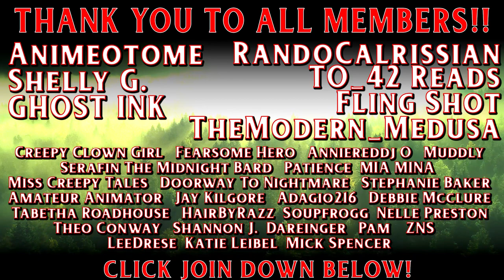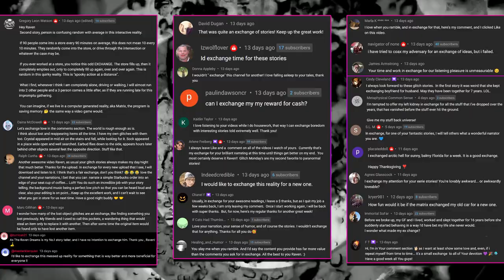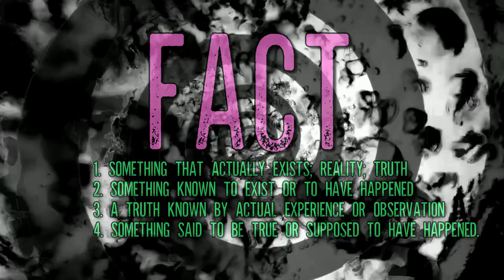11 TRUE Glitch In The Matrix Stories That Will Rip From This Reality (Vol 115)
11 TRUE Glitch In The Matrix Stories That Will Rip From This Reality is a collection of the weird, strange, and downright confusing.

[TimeStamps]
0:00 ➤Hit That THUMBS UP Button if you like Today's Glitch In The Matrix Stories!
0:22 ➤ Story 1 by David C.
7:25 ➤ Story 2 by Kiwi-Fox3
10:59 ➤ Story 3 by Blazethebold
13:35 ➤ Story 4 by Britt_Aero
16:05 ➤ Story 5
18:21 ➤ Story 6 by whatsupitsemon
21:00 ➤ Story 7 by RachelPR2202
25:08 ➤ Story 8 by Mirracleface
27:22 ➤ Story 9 by 0r33
29:57 ➤ Story 10 by JackfruitWonderful13
31:55 ➤ Story 11 by Cjchil29
34:14 ➤ Leave A Comment, Let Me Know What You Thought!
➤Lenny and Carl (Characters from The Simpsons) both have master degree’s in Nuclear physics.

➤ BlessThisMess